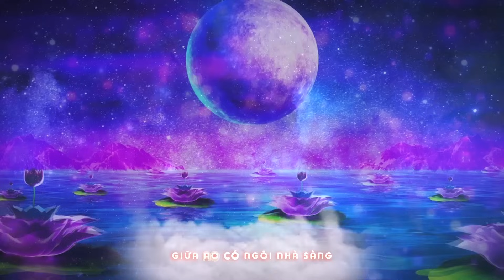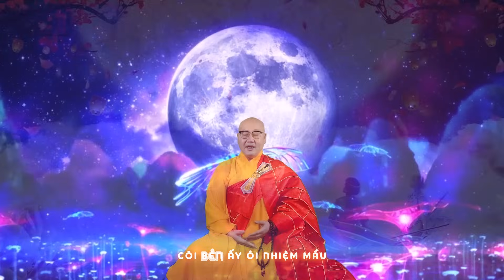TÁN THÁN CÕI PHẬT A DI ĐÀ || THÍCH NHUẬN THANH || NAM MÔ A DI ĐÀ PHẬT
Sáng Tác : Thích Nữ Huệ Ngạn

Quý vị ủng hộ kênh những sản phẩm của ĐĂNG ANH qua kênh youtube

Kênh chính thức của :
Đại đức THÍCH NHUẬN THANH - Trụ trì chùa KHÁNH VÂN - LÂM ĐỒNG
Quý Phật tử nghe và hoan hỉ ủng hộ Thầy!

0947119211 ( Phật Tử Ngô Minh )
► Powered by THÍCH NHUẬN THANH